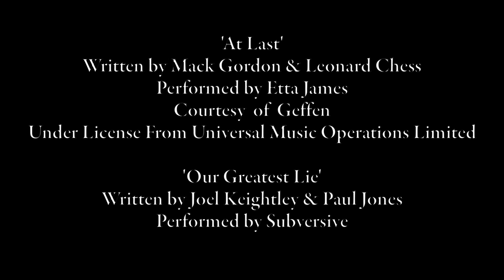La CRITIQUE - Comedy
La Critique

A Short Film By Rob Ayling

Some people can't take Criticism, Some people take it personally.

CAST:
Frank Nutter
Laura Hurkett
Toby Brierley

Cameraman - Ollie Green
Sound - Dan Dunn
Edited - Rob Ayling

Produced by Laura Hurkett & Rob Ayling

Written & Directed by Rob Ayling